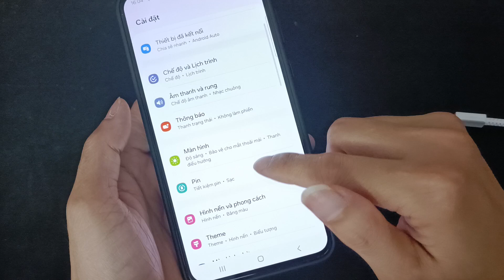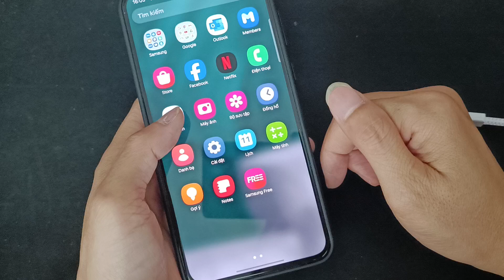Bật chế độ vuốt mượt như iPhone cho Samsung, Samsung A55 5G